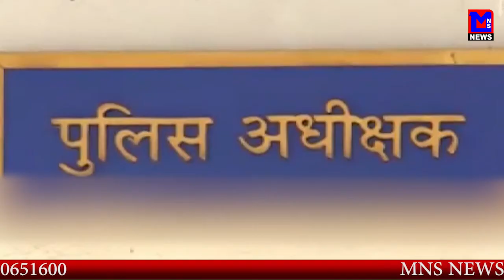MNS NEWS LIVE IN HINDI ट्रांसफर से नाराज पुलिस कर्मी ने लिखा खुदखुशी का खत :- वीडियो वायरल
जाने क्या है मामला
वीडियो वायरल